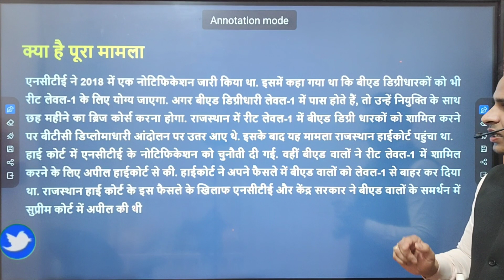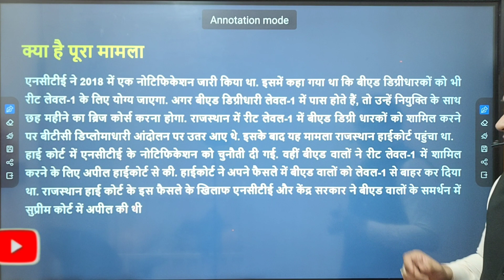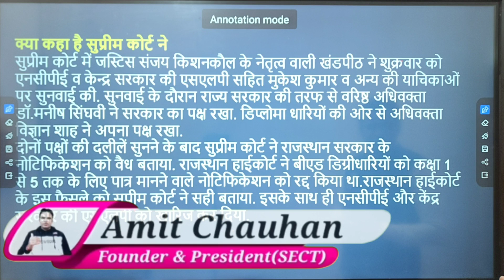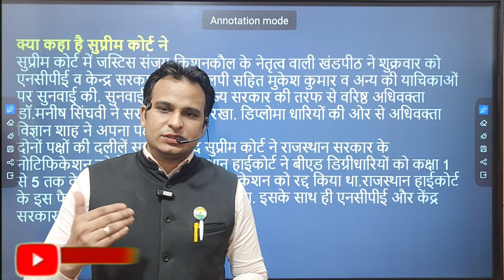अब B.Ed वाले नहीं बन सकेंगे शिक्षक 😭 1 से 5 तक B.Ed Vs BTC अब B.Ed वालों का क्या होगा ?